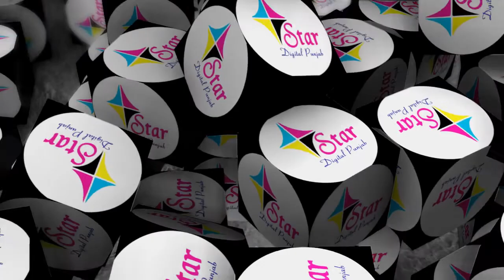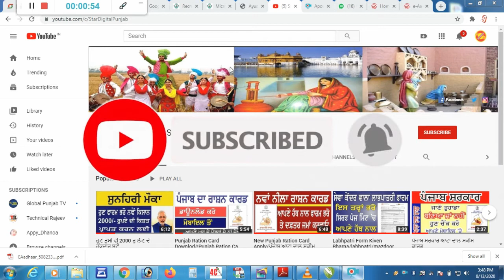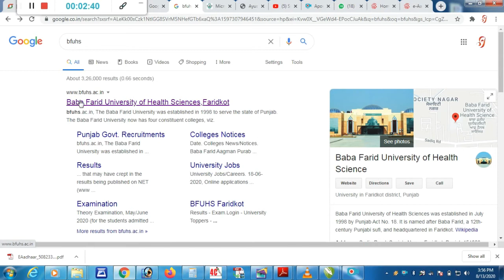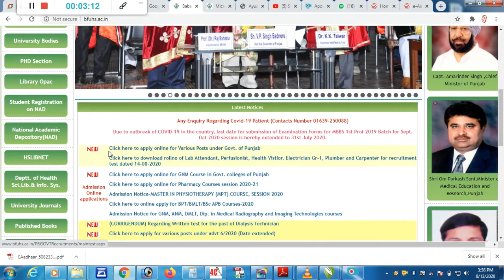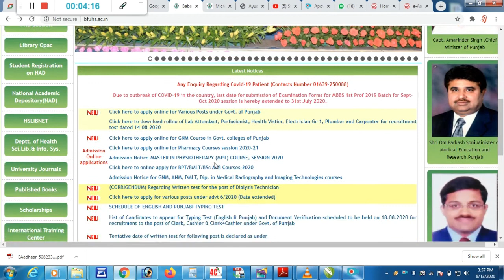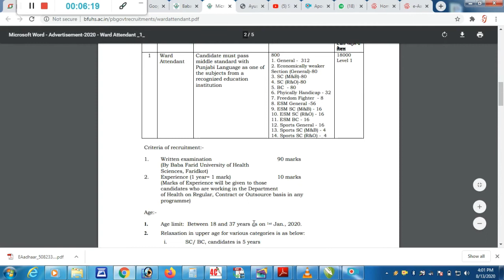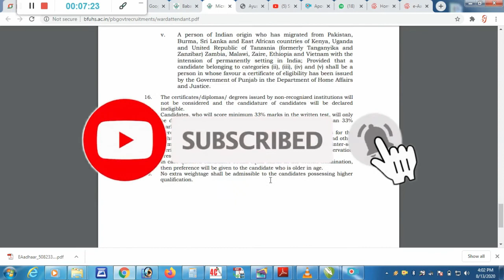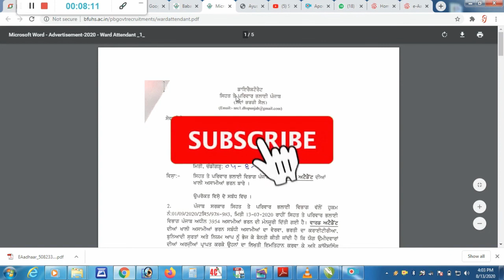Ward Attendant (8th Class) Baba Farid University/ਬਾਬਾ ਫਰੀਦ ਯੂਨਿਵਰਸਿਟੀ ਦੀਆਂ ਨਵੀਆਂ ਪੋਸਟਾਂ ਕਰੋ ਅਪਲਾਈ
ਸਤਿ ਸ੍ਰੀ ਅਕਾਲ । ਦੋਸਤੋ।  ਤੁਸੀ ਇਸ ਚੈਨਲ ਦੀਆਂ ਵੀਡੀਓ ਦੇਖ ਕੇ ਪੰਜਾਬ ਦੀ ਹਰ ਇੱਕ Online Service ਦਾ ਲਾਭ ਉਠਾ ਸਕਦੇ ਹੋ । ਜੇਕਰ ਤੁਹਾਨੂੰ ਕੋਈ ਵੀ ਜਾਣਕਾਰੀ ਚਾਹੀਦੀ ਹੈ ਤਾਂ ਸਾਨੂੰ WhatsApp ਮੈਸੇਜ ਕਰ ਸਕਦੇ ਹੋ। ਮੋਬਾਈਲ 📲 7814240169

Star Digital Punjab Channel Service ⤵️

ਤੁਸੀਂ ਬਿਨਾਂ ਸ਼ਹਿਰ ਜਾਏ ਸਾਡੇ ਤੋਂ ਘਰ ਬੈਠੇ ਆਪਲਾਈ ਕਰਵਾ ਸਕਦੇ ਹੋ ਜਿਵੇਂ 🖥️
ਆਧਾਰ ਕਾਰਡ, ਪਾਸਪੋਰਟ, ਪੈਨ ਕਾਰਡ,
ਰਾਸਨ ਕਾਰਡ, ਡਰਾਈਵਿੰਗ ਲਾਇਸੈਂਸ, ਨੋਕਰੀਆ ਦੇ ਫਾਰਮ ਭਰਵਾ ਸਕਦੇ ਹੋ।

ਨੋਟ - ਸਾਡੇ ਵਲੋਂ ਤੁਹਾਡੀ ਸਾਰੀ ਜਾਣਕਾਰੀ ਗੁਪਤ ਰੱਖੀ ਜਾਵੇਗੀ, ਜਿਸਦੀ ਕੋਈ ਵੀ ਗ਼ਲਤ ਵਰਤੋਂ ਨਹੀਂ ਕਰ ਸਕੇਗਾ